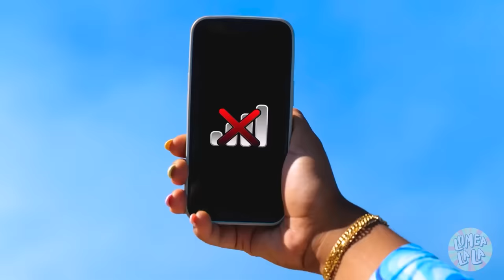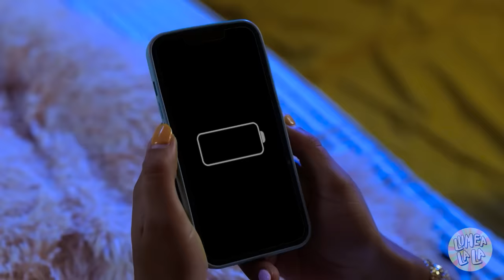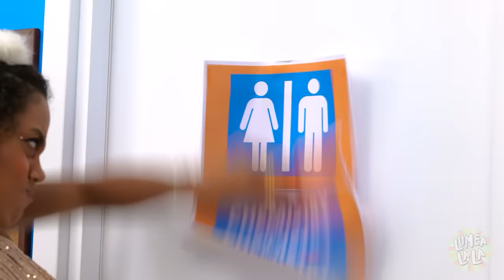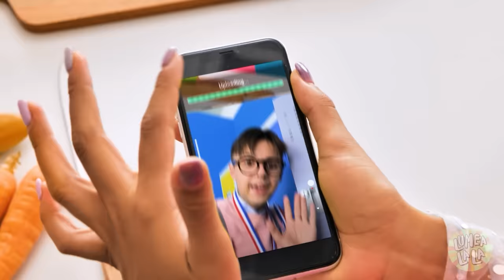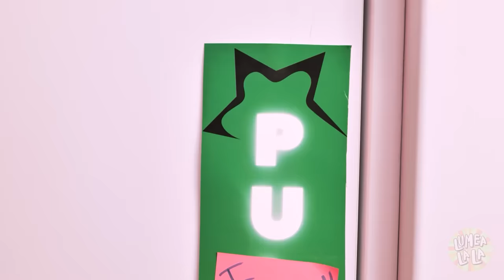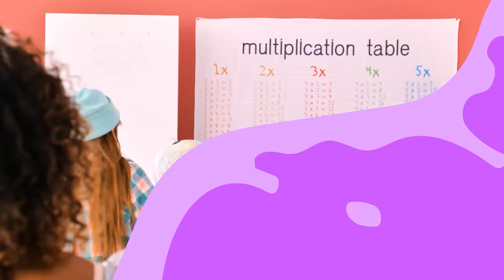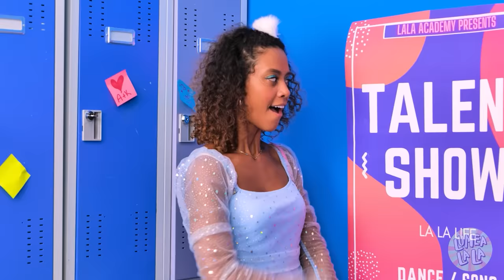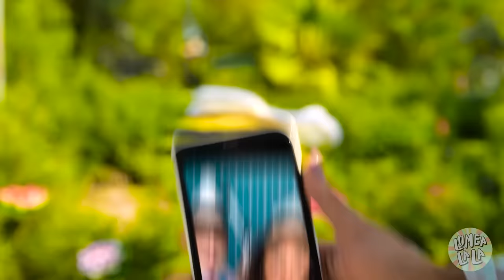MEGABOGATA vs FALITUL – Fata bogată e CAPTIVĂ ÎNTR-UN SAT cu un tip sărac! Poveste marca Lumea La La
Savvi este o fată BOGATĂ, care a rămas captivă într-un SAT SĂRĂCĂCIOS, într-o bună zi! 😩 Cum o să supraviețuiască fără HAINELE EI SCUMPE și alte nevoi? Și cum o să-și facă niște PRIETENI ADEVĂRAȚI acolo? Descoperă din noua noastră poveste AMUZANTĂ! 🥰